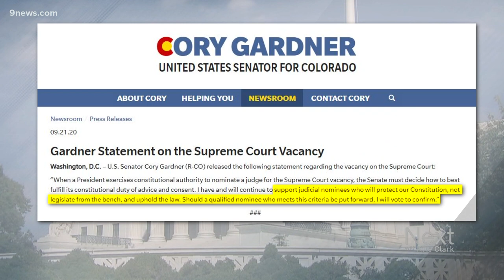2016 v. 2020: Colorado Senate nominees flip-flopped their stances on filling SCOTUS seat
Sen. Cory Gardner says he'll support a SCOTUS nominee to fill Justice Ginsburg's seat. The opinions from him and challenger John Hickenlooper changed since 2016.